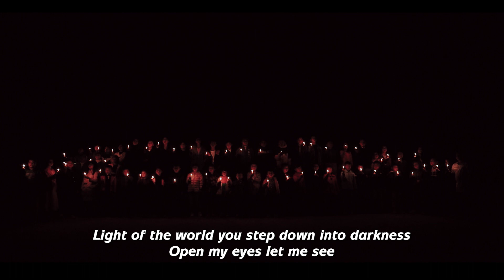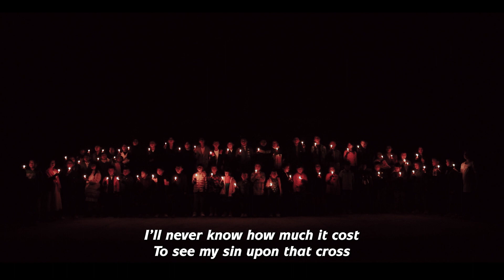LIGHT OF THE WORLD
AIMOL KHULLEN BAPTIST CHURCH SUNDAY SCHOOL CHILDREN